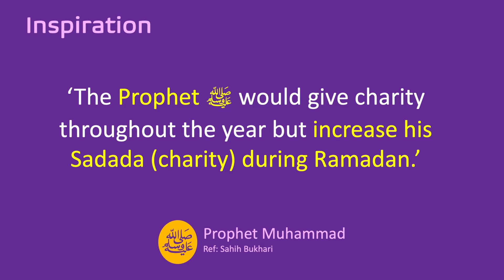Day 23 // Send a gift to a loved one who passed away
Want to send a gift to someone dear to you who died? By giving charity on their behalf, both will get rewards - you and you loved one.
Letz do THIS!

Everyday of Ramadan there is a new a challenge to do a deed inspired by Quran and Hadith, so we can increase our good deeds, beneficial knowledge, and iman (faith). Are you ready to join? be inspired and inspire others.

Share with friends and family and invite them to take part in this challenge.